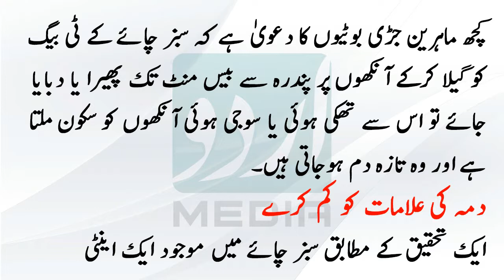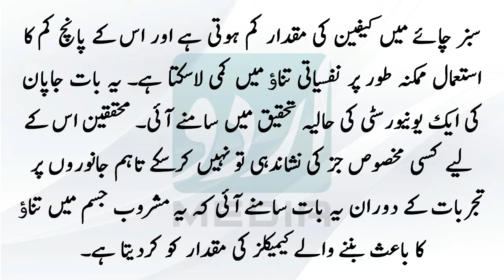Pishaab Ki Nali Mein Taklef se bachney ka intehai asan gharelo totka | Urine Problem